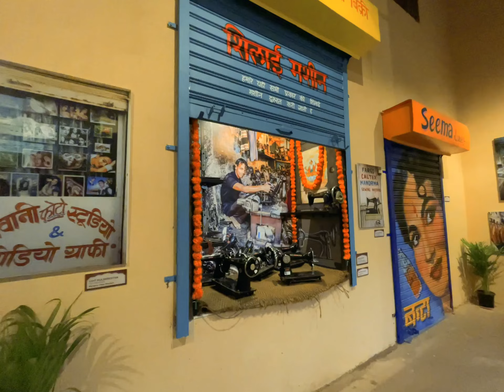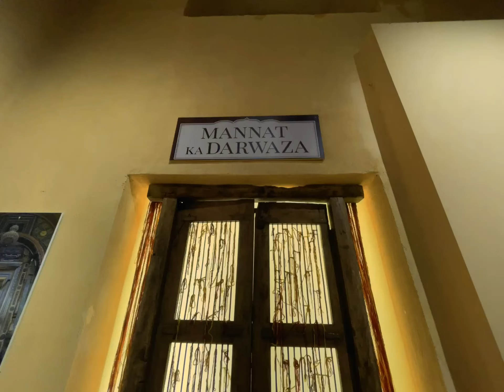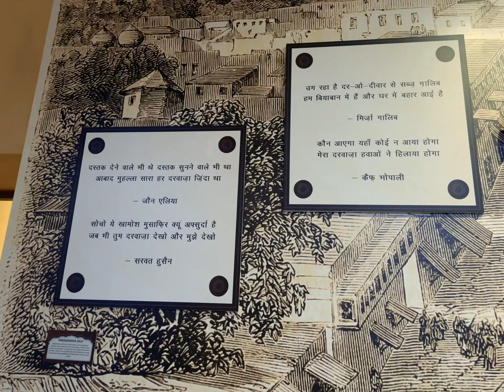India Biennale 2023 • Doors of India Exhibition🚪 • Walkthrough • Ministry of Culture • Tanya Vanvari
India Biennale 2023: Art, Architecture and Design, an exclusive festival happening at the Red Fort, New Delhi. The Dates are from 8th December'2023 to 15th December'2023. Visit for an exclusive experience.

Thanks & Regards 🌸

Yours sincerely
Tanya Vanvari
The Reporter

Hare Krishna! Hari Bol